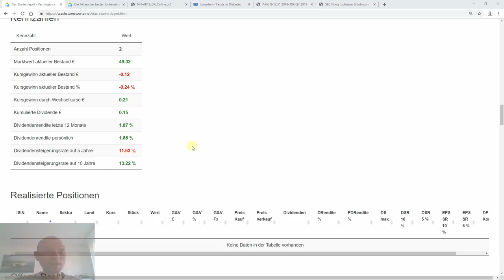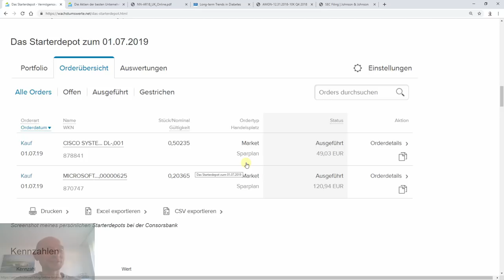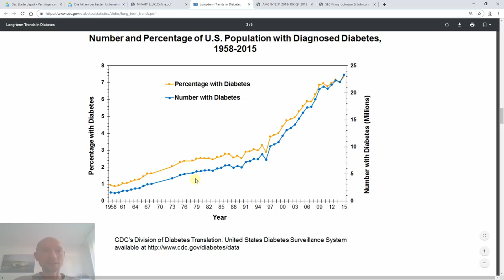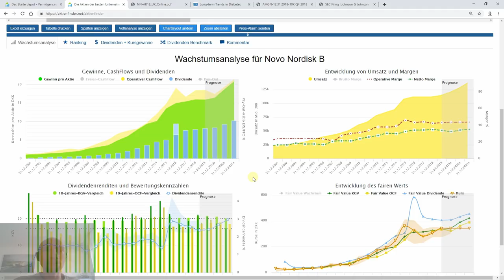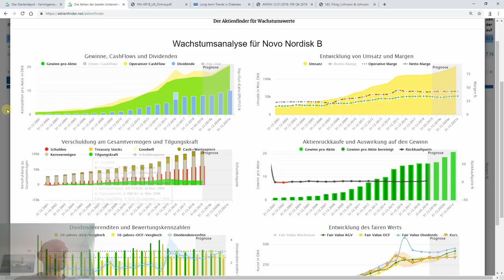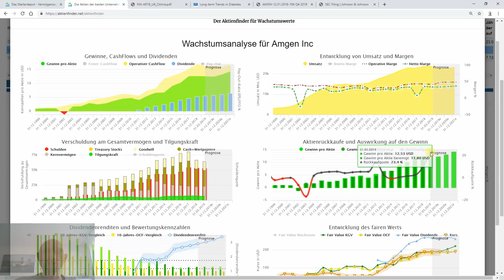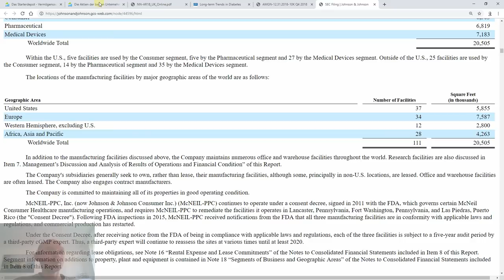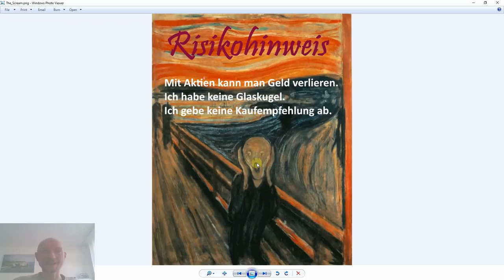Das Starterdepot Teil 5 - Wir kaufen eine weltklasse Pharma-Aktie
Diesmal schauen wir uns drei erstklassige Pharma-Aktien an, die für steigende Kurse und Dividenden und damit auch unser Depot in Frage kommen. Es handelt sich um Novo Nordisk, Amgen und Johnson & Johnson. Ich stelle alle drei Unternehmen vor und denke, dass die Abstimmung eine schwere Angelegenheit wird.

Außerdem wurden die Sparpläne ausgeführt. Wir haben nun zwei Positionen in unserem Starterdepot, das auf der Seite Wachstumswerte.Net live zu sehen sind.

▬ Gute Weblinks ▬▬▬▬▬▬▬▬▬▬▬▬